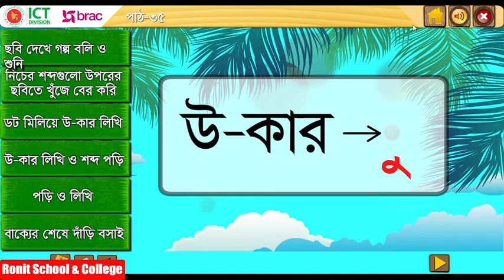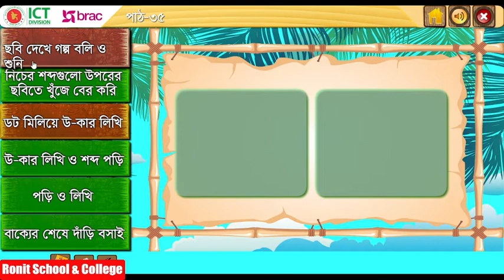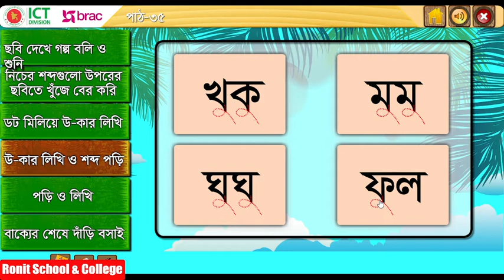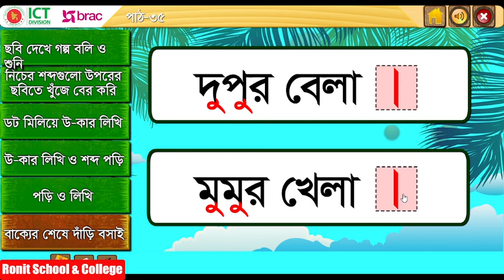Class 1 Bangla Part-35 ।। প্রথম শ্রেণি বাংলা পাঠ-৩৫ উ - কার || Ronit School & College